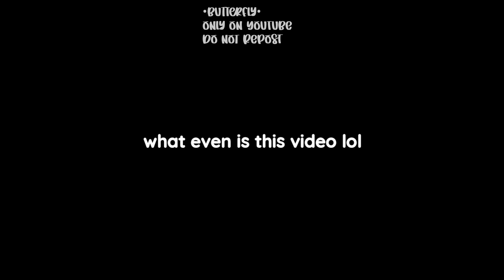Monster Kiss [] Experimented Bakugo AU [] BakuDeku Short [] •butterfly• []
chu chu